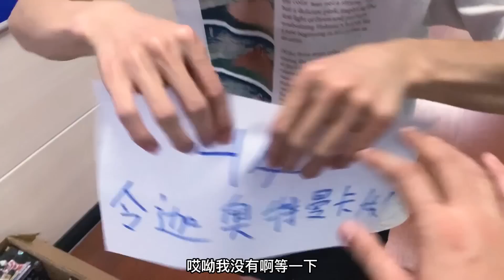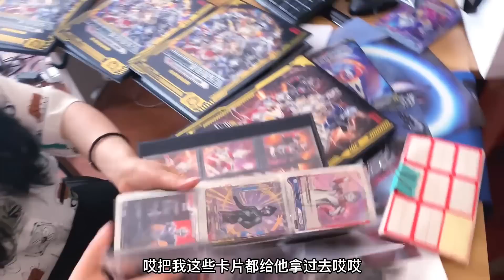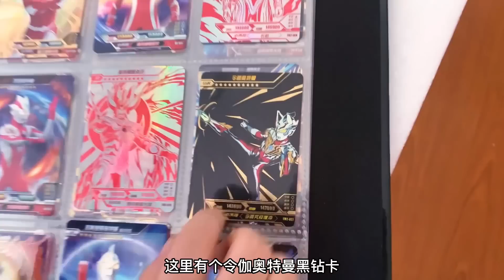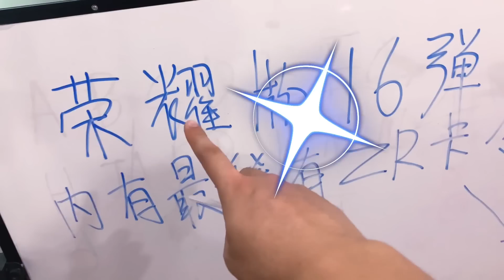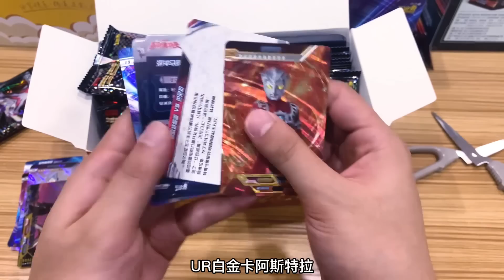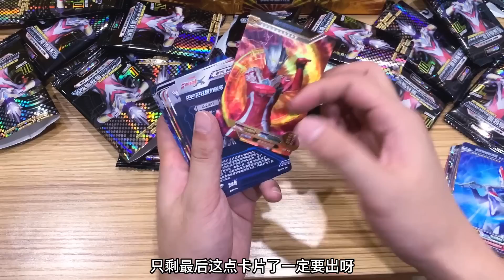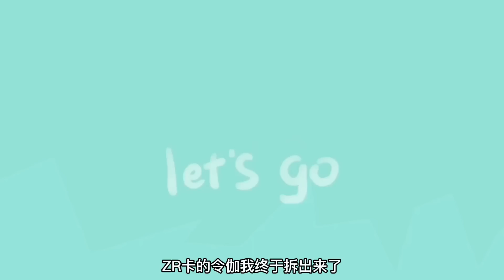1张ZR卡“令伽奥特曼”换50盒传奇版+50盒荣耀版，赚翻了！【奥特曼卡片铁柱哥】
【我们制作的所有视频都经过精心策划，以确保儿童可以安全观看。】 最稀有的令伽奥特曼的卡片究竟是什么，两个老板竟然用50盒传奇版+50盒荣耀版来换！
1张ZR卡“令伽奥特曼”换50盒传奇版+50盒荣耀版，赚翻了！【奥特曼卡片铁柱哥】